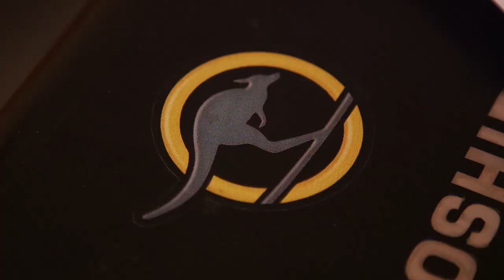IBU Cup 3: Team Australia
A visit with Alexei Almoukov of Australia